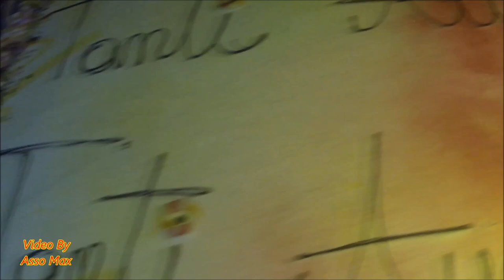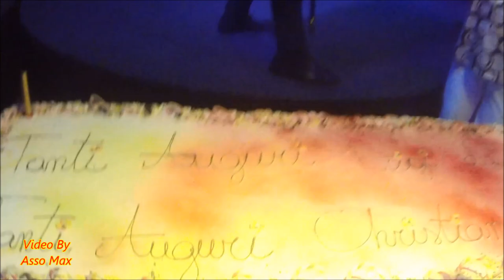Luigi Del Bianco & Christian auguri con la disco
Serata di Compleanni  al bollicine di Riccione, il noto DJ Luigi Del Bianco e il Vocalist Christian festeggiano il loro compleanno, quindi tanta baldoria e tantissima musica per una serata da sballo appunto in musica .IO C'ERO e tu?